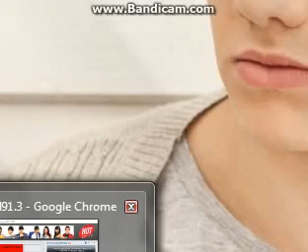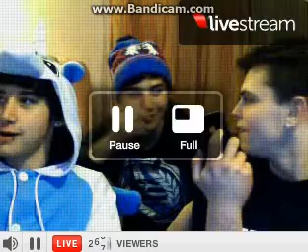Janoskians Twitcam 7/9/2012 Part 1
Janoskians Twitcam 7/9/2012
Sorry for the background radio